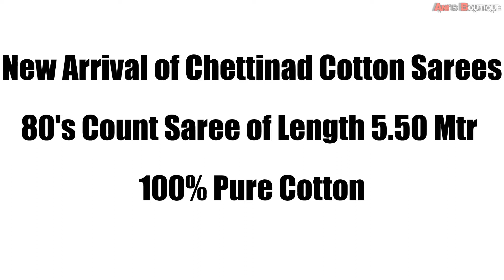New Arrival of Chettinad 100% Pure Cotton Sarees 80's Count Saree | Latest Saree 2021 Collection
New Arrival of Chettinad Cotton Sarees

🍀80's count saree of length 5.50mtr.without blouse

cotton sarees
sungudi sarees
handloom saree
cotton silk saree
prashanthi silks
tant saree
cotton sarees online
kalamkari saree
pure cotton saree
suti saree
khadi saree
minu saree
chettinad sarees
indigo saree
mulmul saree
khadi silk
tater saree
vinshika boutique
yellow cotton saree
begumpuri saree
maheshwari silk
malmal saree
mul cotton
roopkatha linen sarees
chettinad handloom
pure mulmul cotton saree
begampuri saree
dongria saree
voil saree
ikkat blouse
kotki saree
matkatus sarees
sungudi
white jamdani